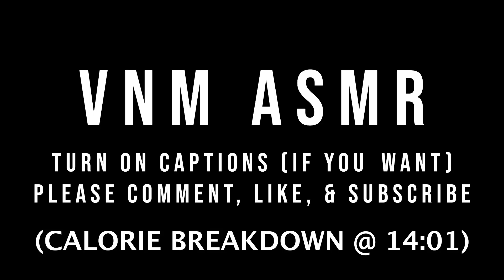ASMR Snickers Peanut Brownie Ice Cream Bar, Brownie Ice Cream Sundae, Mochi Ice Cream, Oreo Cookies